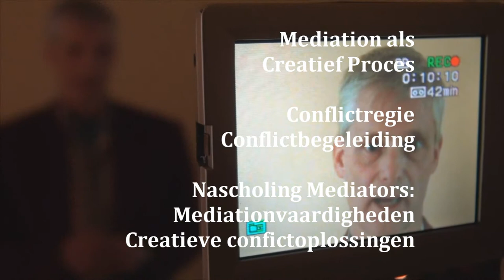Keridwen: Mediation als Creatief Proces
teaserfilm voor Marcel van der Pol als Conflictregisseur. (1) Conflictregie/begeleiding. (2) Nascholing voor Mediators en conflictbegeleiders: Mediation als Creatief Proces